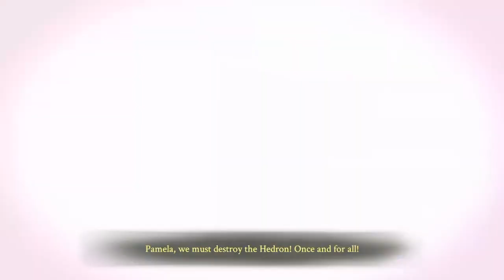Endless Fables Shadow Within Platinum.🌌🏆☘️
Thanks to @okgamergirl for suggesting one of these Hidden Object genre titles for when you're in a really relaxed Gaming mood, they are basically really easy/calm point an click titles. Upon competition I noticed the Platinum was quite handy as a bonus!🧠🏆☘️ Of course I had include some friendly animal folk an fluffy Faerie fellows in the video.🌱🐱🐿🖖

This is my 105th Platinum Trophy so far. 1st: Resident Evil 5, 2nd: Fallout 3, 3rd: Fallout New-Vegas, 4th:Skyrim, 5th Mass Effect 3, 6th: Tekken Tag Tournament HD, 7th: Resident Evil Operation Raccoon City. 8th Resident Evil 6. 9th Hitman Absolution, 10th The Walking Dead, 11th Mass Effect 2. 12th Dishonored. 13th Bioshock 2. 14th GTA V, 15th Far Cry 3, 16th Dragons Dogma, 17th Saints Row The Third, 18th The Wolf Among Us. 19th Metro Last Light. 20th MGS Snake Eater 21st Assassins Creed 2, 22nd Resident Evil HD Remastered, 23rd Minecraft, 24rd Resident Evil Revelations 2, 25th SR4, 26th Dragon Age Origins, 27th MGS V The Phantom Pain, 28th Tales of the Borderlands, 29th Game Of Thrones, 30th Beyond Two Souls, 31st Minecraft Storymode 32nd Hardware Rivals, 33rd Rocket League, 34th Bloodborne 35th TDTOM 36th The Little Acre, 37th TT-Batman 38th Resident Evil 7 39th Far Cry Primal 40th Day OTT 41st BS2 42nd The Bunker 43rd Coffin Dodgers 44th Infamous SS 45th Infamous FL 46th TFTBLs, 47th Jazzpunk 48th LIS, 49th Game of Thrones, 50th Borderland PS, 51st Until Dawn 52nd Senuas Sacrifice 53rd Dishonored 2 54th Borderlands 2 55th Worms Battlegrounds,56th Guardians of the Galaxy 57th Fallout 4 58th Gat out of Hell 59th Wolfenstein TNO 60th Mad Max, 61st TWD TNF, 62nd Minecraft SMS2, 63rd GoW 64th Batman EW, 65th Burly Men At Sea, 66th Tekken 7, 67th Undertale 68th Murdered Soul Suspect, 69th Borderlands, 70th Conan Exiles.71st Dishonored DOTO 72nd TWD TFS, 73rd Goat Simulator. 74th Sims 4, 75th Far Cry 5, 76th Spider-Man 77th Nights of Azure 2, 78th Seasons After Fall 79th Vampyr 80th Control, 81st Town of Light 82nd Erica, 83rd Sekiro, 84th Adventure Time(PotE) 85th GreedFall, 86th MidiEvil 87th Resident Evil 3, 88th Concrete Genie, 89th Borderlands 3, 90th Mass Effect LE, 91st Mass Effect 2 LE, 92nd ME3 LE 93rd Plants V Zombies BFNV, 94th Dirt5 95th Persona 5 Strikers 96th Tiny Tinas AODK, 97th Resident Evil Village, 98th Man of Medan, 99th Lake, 100th Falout 76, 101 Star Trek Resurgence, 102nd Stranded Deep, 103rd Endling. 104th Twisted Metal 2,